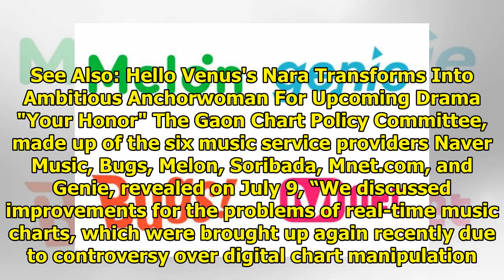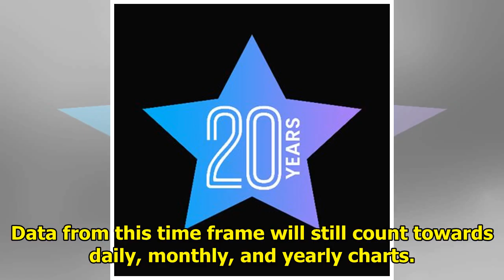Music Sites Announce Real-Time Chart Freezing Times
Display. Sharethrough. Soompi.1x1 Real-time music charts will be going through big changes this week...